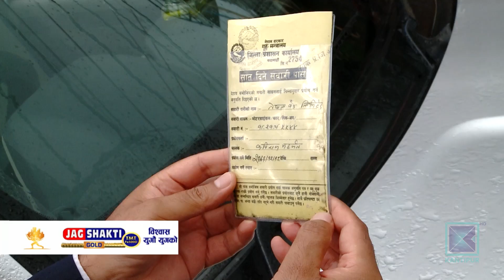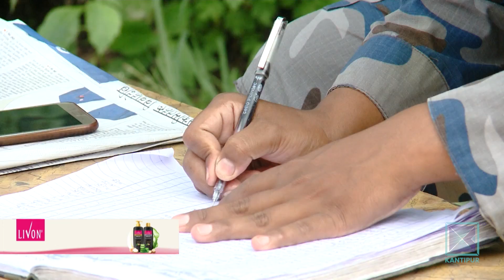अत्यावश्यकबाहेकका सवारीलाई काठमाडौं प्रवेश निषेध ।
भाइरसका बिरामी दिनदिनै अन्यत्रभन्दा सबैभन्दा धेरै थपिन थालेपछि काठमाडौं प्रवेशमा रोक लगाइएको छ । त्यति मात्र होइन, संक्रमण फैलिने जोखिम भएका क्षेत्र स्थानीय तहले धमाधम सिल गर्न थालेका छन् ।